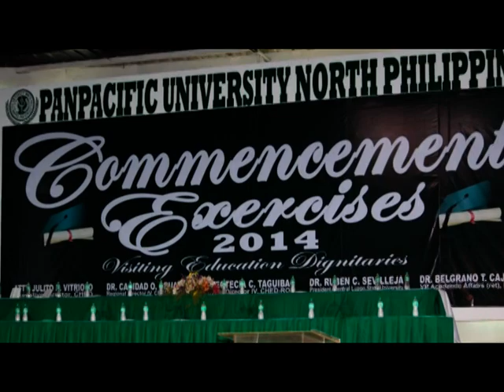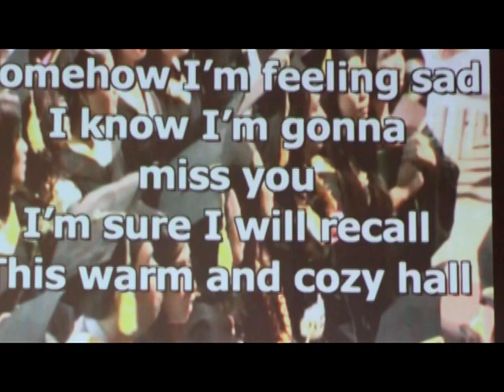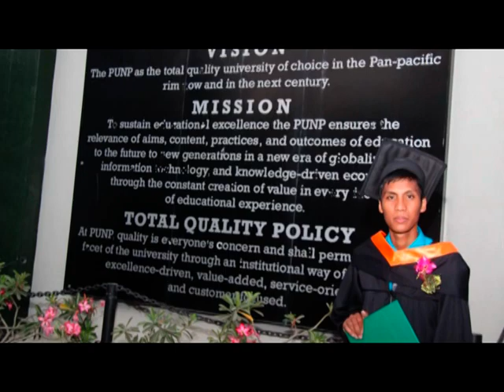PUNP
BS-HRM Graduation at Panpacipic University North Philippines
Barangay:San Vicente Urdaneta City
Pangasinan,Philippines
March 24,2014